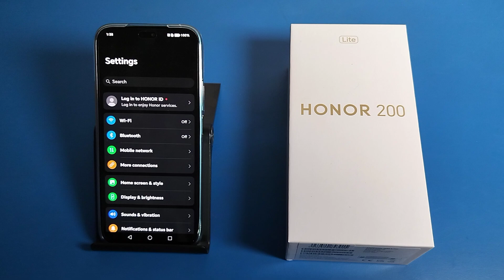How To See Hotspot password in Honor 200 Lite || Honor me Hotspot password kaise dekhe